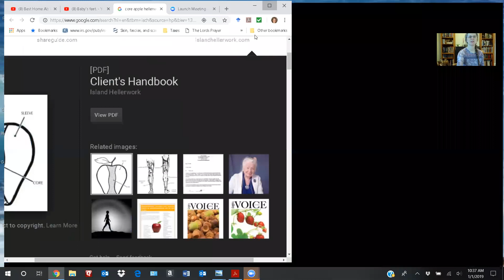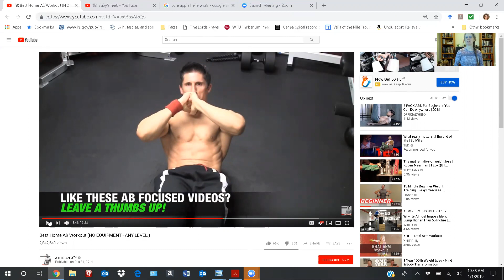Undulation Book Read Along Installment 8 - For the Core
In this installment,  Anita discusses the core, including how the core is more than just abs. Her suggestions for working the core  do not involve strain or grunting. The undulation exercises to strengthen the core require joyful movements, the way we developed our bodies originally, as babies squirming around. They are Coffee Grinder, Swing, Blooming Lotus, Eel, and Caressed by Waves.